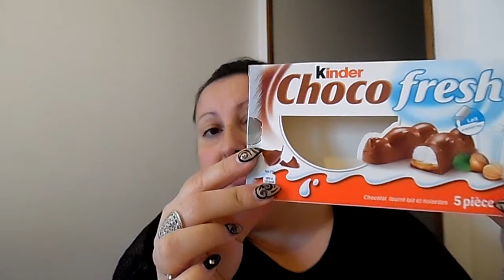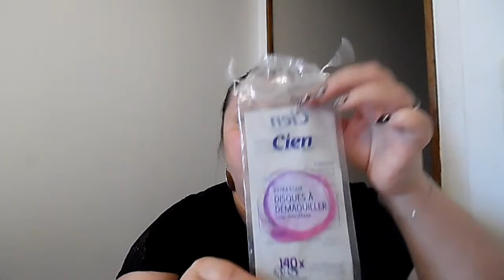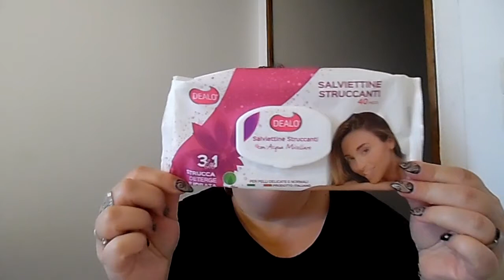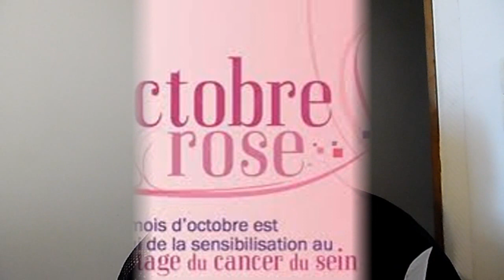Produits terminés, finis, poubelle...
Bonjour,
Et oui j'ai encore terminé plein de produits, voici mon avis!!!
Bisous
Marjorie